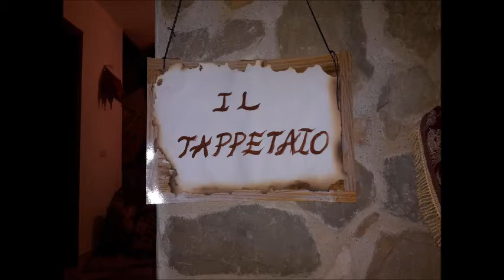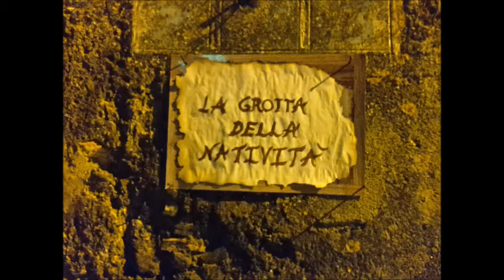SAN NICOLA DELL'ALTO GINO SULLA ULTIMA PARTE PARTE PRESEPE VIVENTE 2016